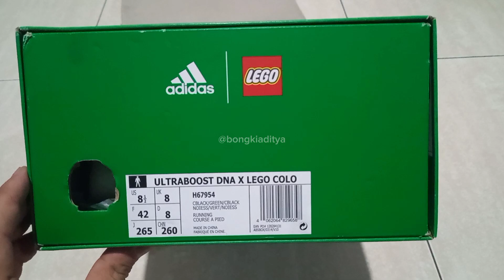Review❗Unboxing❗Adidas Ultraboost X LEGO Original